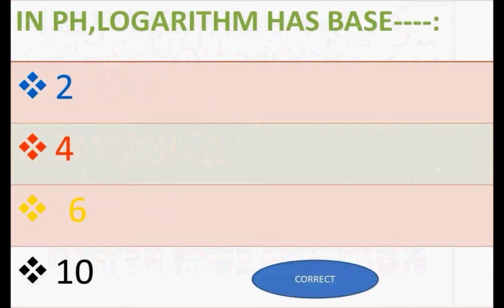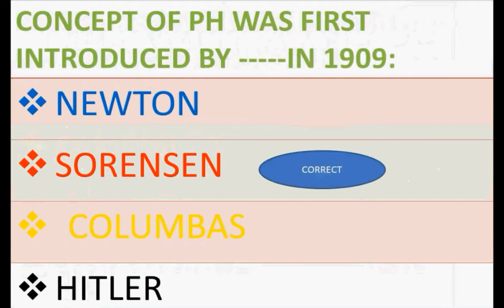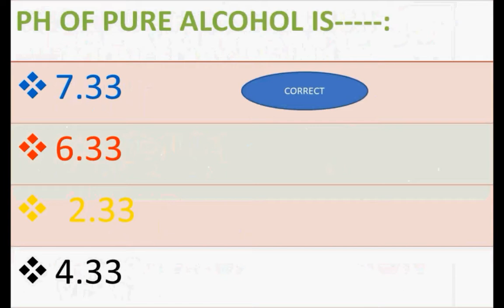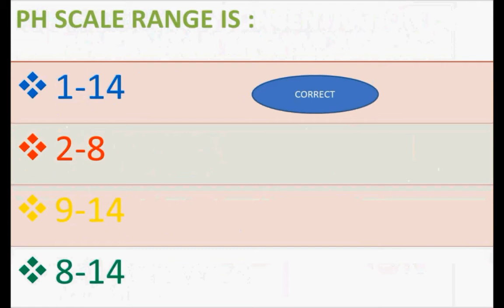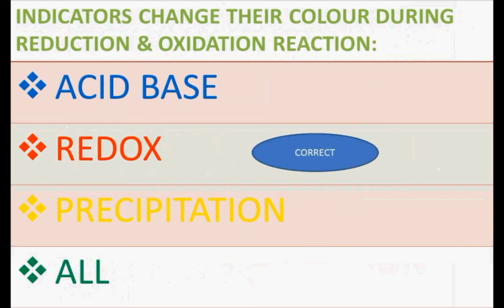ph of solution